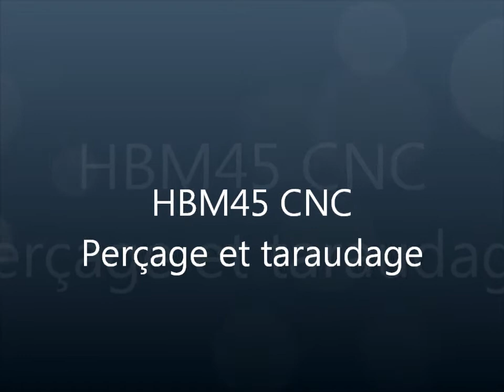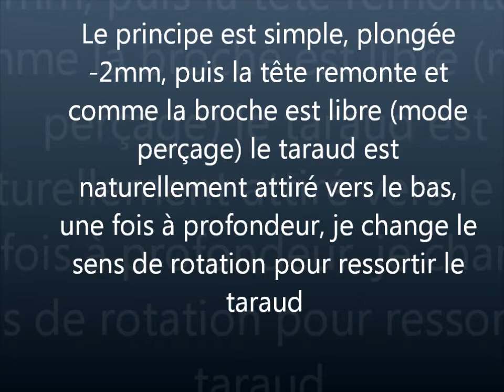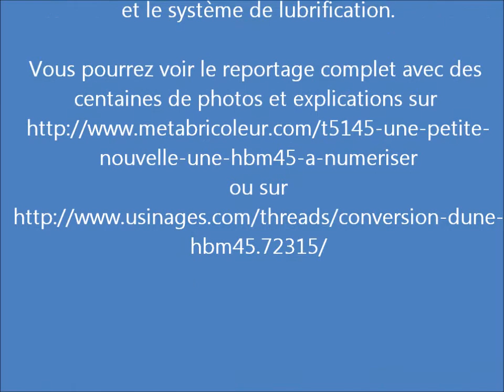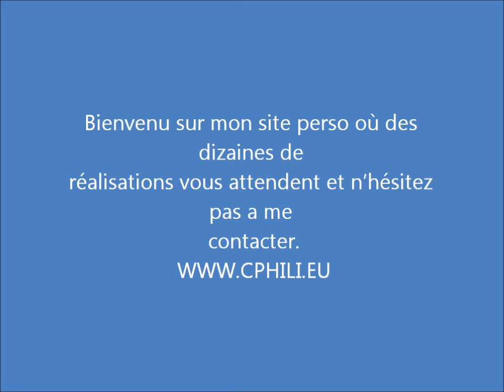vidéo perçage et taraudage HBM45 CNC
Petite vidéo de perçage et taraudage avec une HBM45 numérisée